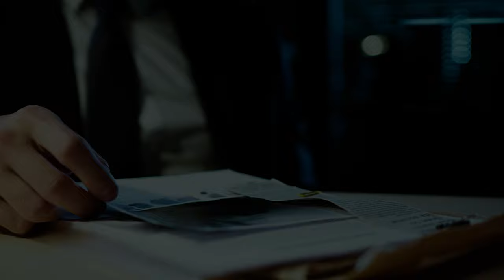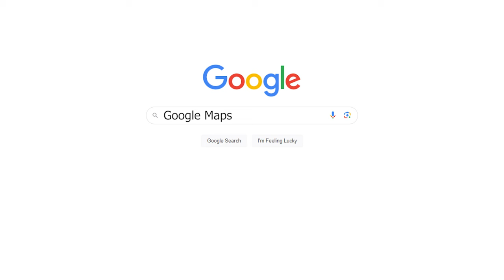Google Earth Solves Missing Person Cold Case | William Earl Moldt Documentary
Google Earth SOLVED 22 Year Old Cold Case - Morgage Broker’s Vehicle Found In Lake | William Earl Moldt Documentary

A seemingly regular Google Maps search nudged open a two-decade-old Pandora’s box, unveiling a car beneath a peaceful neighborhood pond. A discovery, unintentional yet shocking, sparked the unravelling of a compelling narrative, blurring the lines of reality.

In today’s video we take a dive from the murky depths of a community pond to a quiet suburban street, journeying from the cold evening of November 7, 1997, to the startling moment truth revealed itself. William Moldt’s story, a man lost to time only to be discovered in the digital age. It’s a tale that transcends space and time, this name nearly vanished into oblivion, yet managed to resurface through the silent whispers of the past.

Welcome to Our Channel True Crime Expresso This channel is about Solved and Unsolved Cold Cases, Twisted True Crime Stories, Murder Mystery, Horror Stories, and Unexplained & Unsolved Mysteries across the entire World.

Inspired by M7 Crime Storytime, True Detective, and Mysterious hook.

We Cover 🕵️‍♀️
🟠 Bizarre True Crime Cases
🟣 Unsolved Mysteries
🟢 Strange Disappearances

Inspired by Decades-Old Florida Mystery Solved With Help From Google Earth | NBC Nightly News

Inspired by Man Helps Solve 22-Year-Old Cold Case With Google Earth

Inspired by Google Earth Reveals Missing Man 22 YEARS LATER?!- William Moldt

Inspired by Finding a Body on Google Map After 22 Years | William Earl Moldt's case

🔎 RELEVANT KEYWORDS
Moon Bay Circle , August 28, 2019 , Jerry Nyman , Palm Beach County School District , Google Maps , Polo Park Middle School , Erika , Sausalito Housing Development , Grand Isles , Barry Fay, Google Earth , William Earl Moldt , 1994 white Saturn SL , Davie Niles Vehicle Found In Lake

⏰ Video Duration: 00:11:11